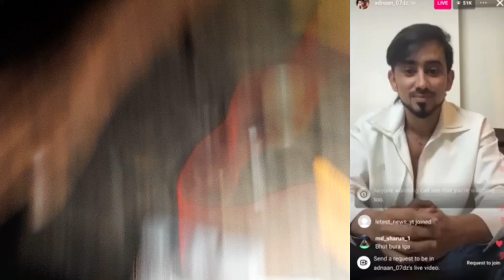Adnaan07 live Evicted After Bigg Boss OTT-3🔴 Adnaan BBOTT-3 Evicted, Lovekesh kataria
Adnaan07 live Evicted After Bigg Boss OTT-3🔴 Adnaan BBOTT-3 Evicted, Lovekesh kataria, Vishal Pandey

Adnaan07 live,
Adnaan07 live Evicted After Bigg Boss OTT-3,
Adnaan07 live on Instagram,
Adnaan07 live on bigg boss,
kataria vs Elvish Yadav,
adnaan07 evicted,
adnaan07,
adnan shaikh evicted,
adnaan evicted,
bbott3 evicted adnaan07,
adnaan shaikh evicted,
adnaan07 bigg boss ott 3 evicted,
sana sultan evicted,
adnan07,
adnaan 07 evicted,
adnaan07 wild card entry,
adnaan07 eviction,
adnaan07 elvish,
adnan sheikh evicted,
adnaan sana sultan evicted,
bigg boss evict adnan07,